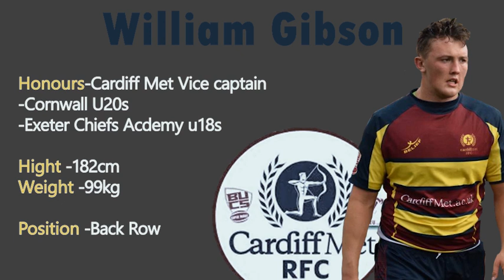William Gibson Rugby Highlights 2019/2020 (Sept-jan)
Cardiff Metropolitan University student William Gibson's rugby highlights from September- January (2019/2020)

Please contact Bsynergie Sport management

Song: Counting on me (ft Aloe blacc) Aeroplane and Purple disco machine.